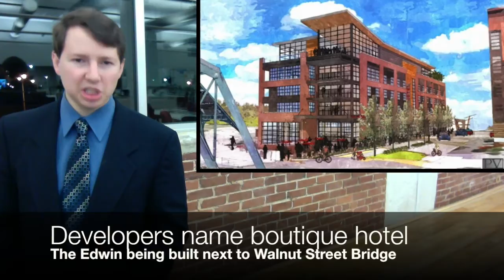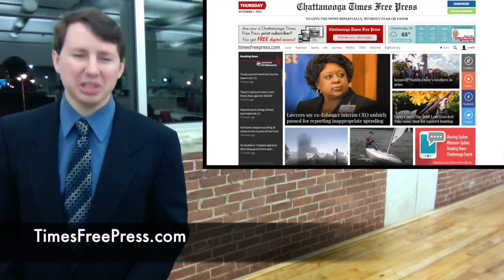Chattanooga News - October 1, 2015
One of Chattanooga’s tallest structures, the First Tennessee Bank building, is being sold.

A Memphis developer plans to remake more than half of the building’s 16 floors into apartments.

It’s a $14 million dollar project that will keep the bank below, but add up to 90 apartments above.

Construction should begin early next year.
Chattanooga police have identified the teenager shot to death on Missionary Ridge.

19-year-old Kevin Albert Jr. was a football player at Brainerd High School. He graduated earlier this year.

But police say he was a validated gang member of the Rollin 40 Crips, and that may have played a role in his death.

Albert was shot multiple times and died in the road on Rosemont Drive.

Police are looking for a red sedan. Investigators do not have any suspects in the case.
Hutcheson Medical Center laid off 58 people in September.

Sources say the layoffs included the ICU director, the outpatient services director, and more middle managers.

The hospital also stopped performing emergency surgeries last week. Those patients will be taken to other hospitals.
Republican presidential candidate Donald Trump plans to visit Tennessee this weekend.

He’s hosting a rally at the Factory in Franklin at 2:30 p.m. Tickets are expected to go fast.
A county court has upheld Ringgold’s decision to stop a pro wrestler from running for mayor.

The city says Paul Lee is ineligible because he hasn’t been a resident for 12 months.

In response, Lee says he’s filing two complaints against city officials he believes are in office illegally.

He also plans to sue the city.
The boutique hotel being built next to the walking bridge has been named.

The hotel will be called The Edwin, after Edwin Thacher. Thacher was the engineer who designed Walnut Street Bridge.

The 90-room hotel is expected to open in spring 2017.
An East Tennessee police officer has been suspended for refusing to shoot a skunk.

The skunk bit a 6-year-old child in Mount Carmel.

David Dean reportedly violated policy when he handed his weapon to the fire chief to kill the skunk so it could be tested for rabies.

The skunk was not in fact rabid.
Voters have chosen the best new restaurant in Chattanooga.

Firebirds Wood Fired Grill was number one in the Best of the Best. It’s located at Hamilton Corner in East Brainerd.

The finalists were Clyde’s on Main Street, and Two Ten Jack at Warehouse Row.
The Etowah City Commission has voted to block a proposed whiskey distillery.

But owner Kevin Caruthers says the city doesn’t have the authority to block Hillborn Crafted Spirits, and he’s pushing on regardless.
The first black reporter at the Chattanooga Times has died.

Clarence Franklin Scaife started at the newspaper in 1968, a critical time in the civil rights era.

He also served in the Korean War and won a Purple Heart.  Scaife worked at the Times until the early 1980s.

He’ll be buried at Chattanooga National Cemetery. He was 79.